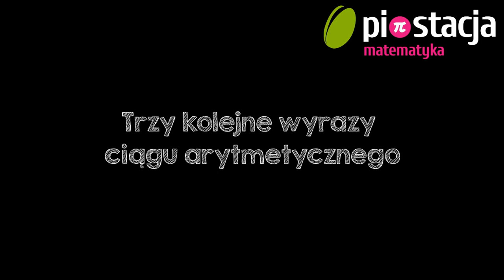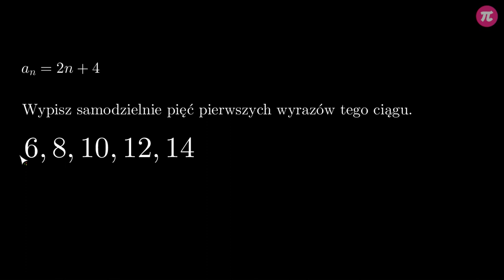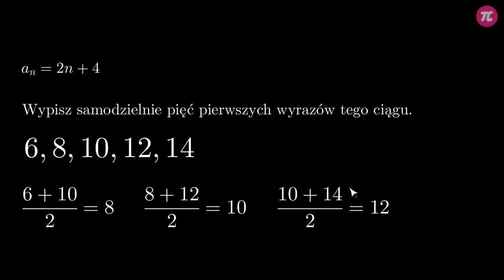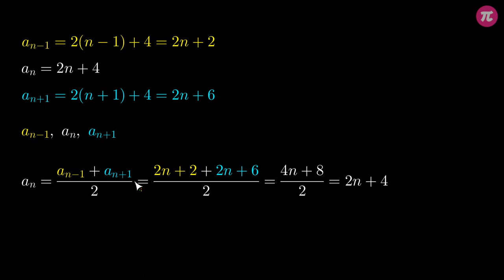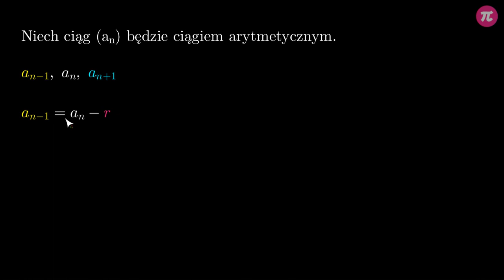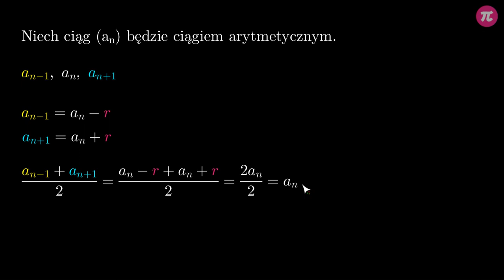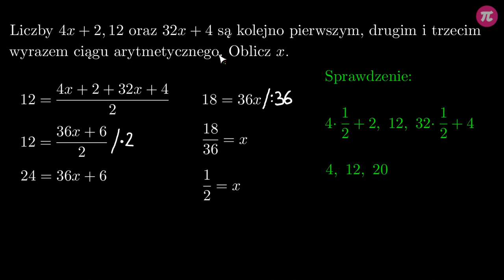Trzy kolejne wyrazy ciągu arytmetycznego #4 [ Ciąg arytmetyczny ]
Z tej wideolekcji dowiesz się:
  - jaka jest zależność między trzema kolejnymi wyrazami ciągu arytmetycznego.

PLAYLISTA
Ta wideolekcja jest częścią playlisty [ Ciąg arytmetyczny ]:
Z tej playlisty dowiesz się, czym jest ciąg arytmetyczny, jak sprawdzić, czy dany ciąg jest arytmetyczny, jaki jest wzór ogólny ciągu arytmetycznego, co to jest różnica ciągu arytmetycznego, jak wykorzystywać wzór ogólny w rozwiązywaniu różnych zadań, jaka jest zależność między trzema kolejnymi wyrazami w ciągu arytmetycznym i jak z niej korzystać, jak wyprowadzić wzór na sumę początkowych wyrazów ciągu arytmetycznego i jak z niej korzystać rozwiązując zadania oraz poznasz typowe zadania maturalne o ciągach arytmetycznych.

Tutor: Krzysztof Chojecki
Konsultacja: Krystyna Parszuto
Grafika podsumowania: Valeriia Malyk
Materiały: Krzysztof Chojecki
Redakcja: Małgorzata Załoga